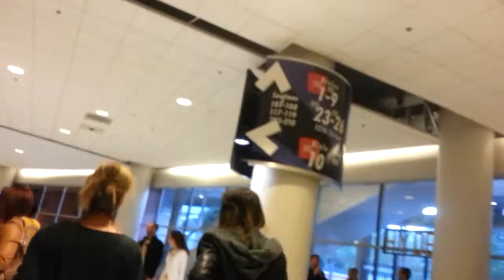Walking Inside Staples Center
This video was taken on 3/3/2013 before the Lakers vs. Hawks game. This video is about me walking through the Staples Center!